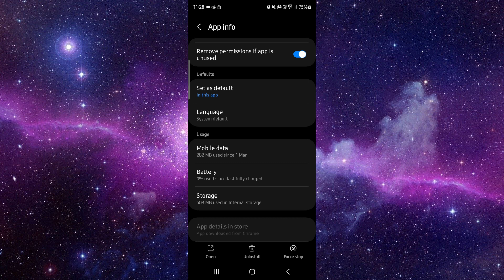✅ How to Fix Spotify App Sign In Problem (How to Fix App)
Learn how to fix the 'Sign In Problem' issue in the Spotify app with our comprehensive guide. This video walks you through the steps to reinstall the app and ensure successful sign in.

Key Learning Points:
 • Understanding the 'Sign In Problem' issue in Spotify
 • Step-by-step guide to fix the issue
 • Tips to ensure successful sign in